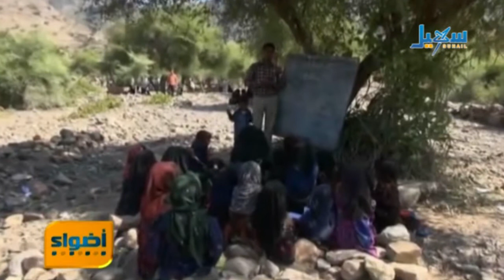تدريس تحت الأشجار بمنطقة خمة بالحديدة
التردد الجديد للقناة على مدار النايلسات (11603 افقي H ) ما يزال التعليم في جبل راس بمحافظة الحديدة خارج سياق العصر، تعليم تحت الشجر وفي الهواء الطلق مجردا من أبسط معايير التعليم الطبيعي..نتابع